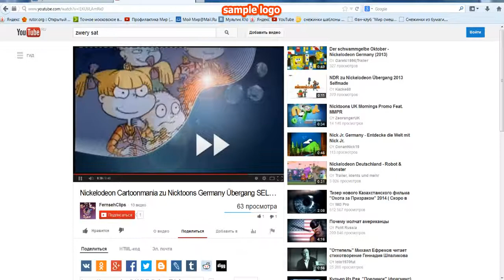[08.12.2013] Конец эфира Nickelodeon и начало эфира NickToons 17.07.2013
Contains an archive of the Hitchhiker user interface in Russian language from December 2013.